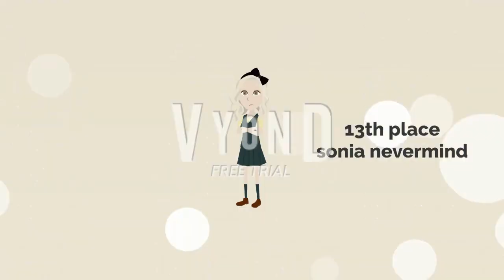Character Elimination all Season 5 Episodes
Tate's Character Elimination Season 5

Episode 1 - 0:00
Episode 2 - 8:43
Episode 3 - 15:06
Episode 4 - 22:19

The PowerPuff Veterans Members

Blossom
Rigby (Regular show)
Pink Crewmate
Oshawott
Sarvent (FNF)
Scott (Plotagon)
Red Crewmate
Fred (Scooby Doo)
Skye (Friday night Funkin)
Zuma (Paw Patrol)
Urshifu (Pokemon)
Chrissy (Pokemon)
Trent (Total Drama)
Ms. Green (Plotagon)
Perfect Peter (Horrid Henry)
Momo (MHA)
Dora (Dora the explorer)
Dr. Eggman